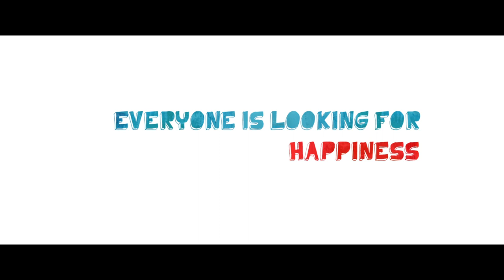HAPPYTHANKYOUMOREPLEASE - Trailer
Six New Yorkers juggle love, friendship, and the keenly challenging specter of adulthood. Sam Wexler is a struggling writer who's having a particularly bad day. When a young boy gets separated from his family on the subway, Sam makes the questionable decision to bring the child back to his apartment and thus begins a rewarding, yet complicated, friendship. Sam's life revolves around his friends-Annie, whose self-image keeps her from commitment; Charlie and Mary Catherine, a couple whose possible move to Los Angeles tests their relationship; and Mississippi, a cabaret singer who catches Sam's eye.